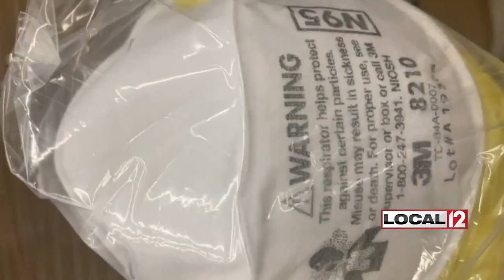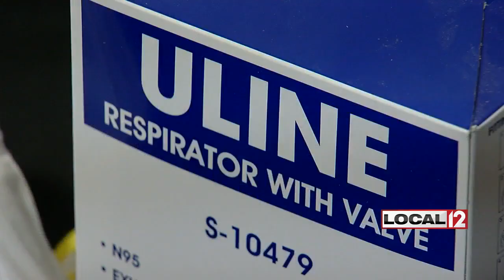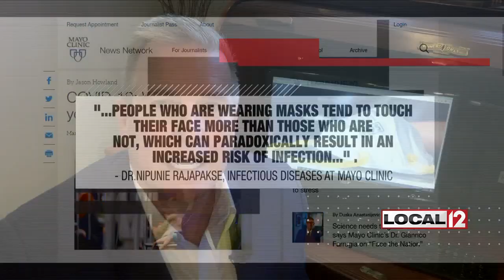Duane, Is That Right? Face masks could raise your risk of catching COVID-19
CINCINNATI (WKRC) - Of all the ways we’re trying to protect ourselves against the coronavirus onslaught, face masks have arguably caused the most confusion.

In a wave of panic-buying, face masks have been flying off the shelves and selling out online. By now, most of you know that all face masks are not the same. Only N95 masks ( which are technically called respirators) and similar anti-viral masks can protect against droplets from those who cough, sneeze or simply breathe out COVID-19.

For weeks, elected leaders, health experts and others have been telling those of us who are not infected with novel coronavirus that we simply don’t need these masks. On its page dedicated to frequently asked questions, the Centers for Disease Control and Prevention makes it clear:

"CDC does not recommend that people who are well wear a face mask to protect themselves from respiratory diseases, including COVID-19."

One of the reasons has been made abundantly clear by reports over the past month. Our panic-buying has created a worldwide shortage of the face masks, which are in short supply for first responders, doctors, nurses and other health care workers who are on the front lines of the fight against the spread of coronavirus.

But there are other more important reasons you may not have considered when you turned to a face mask or respirator. First, the mask doesn’t protect you as much as you might think.

If you manage to get a snug fit, which is essential for protection, the mask will only protect your mouth and nose, while another opening for the virus is staring right at you. Like all viruses, COVID-19 can enter your body through your eyes. That’s why you see doctors and nurses wearing face shields.

If that’s not enough to convince you that you don’t need a mask, consider the experts who are telling us the face mask might actually increase your chances of getting coronavirus.

In a Mayo Clinic post, Dr. Nipunie Rajapakse, who specializes in infectious diseases at the Mayo Clinic, states, "People who are wearing masks tend to touch their face more than those who are not, which can paradoxically result in an increased risk of infection."

So, if you thought you needed a face mask to protect against this pandemic, you need to think again. You’re not only NOT getting the protection you thought you were, you’re denying the masks to those who need them much more and that’s WRONG.